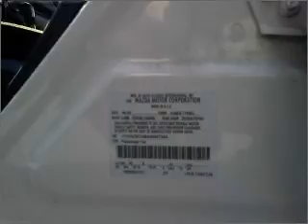2010 Mazda MAZDA6 - Poughkeepsie NY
Year: 2010
Make: Mazda
Model: MAZDA6
Trim: i Touring Sedan 4D
Engine: 4 cylinder 2.5 liter
Transmission:
Color: Performance White
Mileage: 5429
Address:
2023 South Road